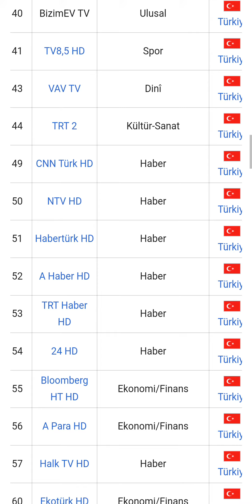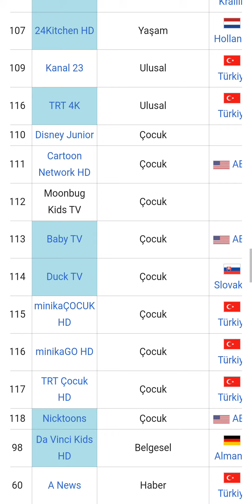TURKCELL TV PLUS KANAL LİSTESİ